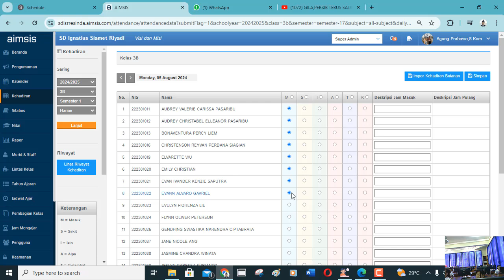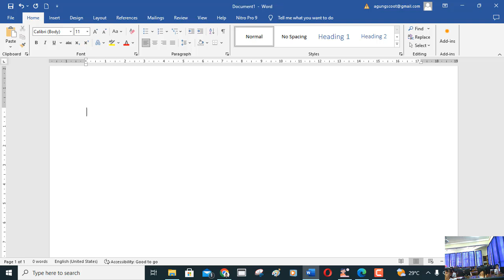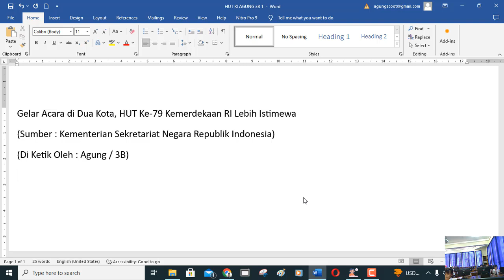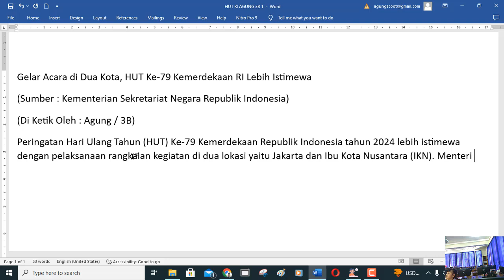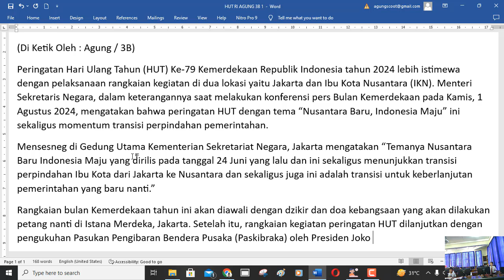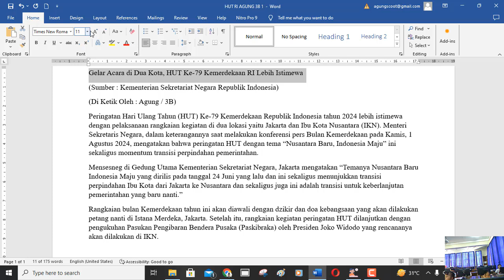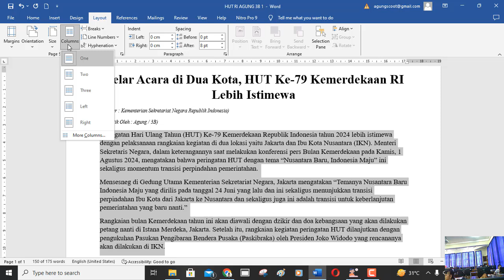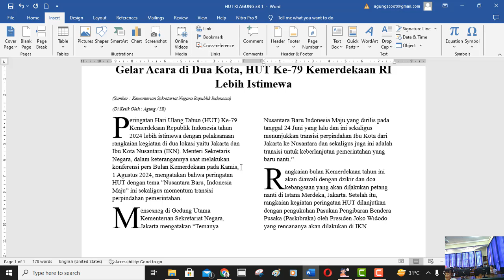Format Koran dan Drop Caps Kelas 3 dengan Ms. Word SD Ignatius Slamet Riyadi Karawang